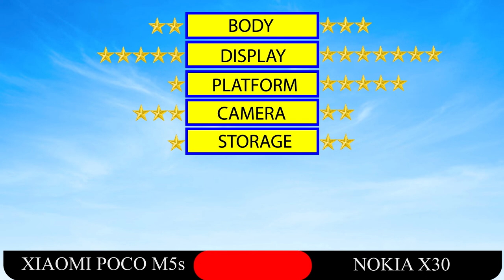XIAOMI POCO M5s VS NOKIA X30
XIAOMI POCO M5s VS NOKIA X30 FULL SPECIFICATIONS.

XIAOMI POCO M5s

LAUNCH Announced
2022, September 05
 Status
Available. Released 2022, September 06
BODY Dimensions
160.5 x 74.5 x 8.3 mm (6.32 x 2.93 x 0.33 in)
 Weight
178.8 g (6.31 oz)
Plastic pack     glass front
 SIM
DISPLAY Type
AMOLED, 60Hz     450 nits (typ), 700 nits (HBM), 1100 nits (peak)
 Size
6.43 inches, 99.8 cm2 (~83.5% screen-to-body ratio)
 Resolution
1080 x 2400 pixels, 20:9 ratio (~409 ppi density)
 Protection
Corning Gorilla Glass 3
PLATFORM OS
Android 12, MIUI 13
 Chipset
Mediatek Helio G95 (12 nm)
 CPU
Octa-core (2x2.05 GHz Cortex-A76 & 6x2.0 GHz Cortex-A55)
 GPU
Mali-G76 MC4
 Internal
64GB 4GB RAM, 128GB 4GB RAM, 128GB 6GB RAM
   UFS 2.2
MAIN CAMERA Quad
64 MP, f/1.8, 26mm (wide), 1/1.97", 0.7µm, PDAF
8 MP, f/2.2, 118˚ (ultrawide), 1/4.0", 1.12µm
2 MP, f/2.4, (macro)
2 MP, f/2.4, (depth)
 Features
LED flash, HDR, panorama
4K@30fps, 1080p@30/60/120fps, 720p@960fps
SELFIE CAMERA Single
13 MP, f/2.4, (wide), 1/3.06", 1.12µm
 Features
HDR
1080p@30fps
SOUND Loudspeaker
Yes, with stereo speakers
 3.5mm jack
Yes
COMMS WLAN
Wi-Fi 802.11 a/b/g/n/ac, dual-band, Wi-Fi Direct, hotspot
 Bluetooth
5.0, A2DP, LE
 GPS
Yes, with A-GPS, GLONASS, GALILEO, BDS
 NFC
Yes
 Infrared port
Yes
 Radio
FM radio
 USB
USB Type-C 2.0
FEATURES Sensors
Fingerprint (side-mounted), accelerometer, gyro, compass
   Virtual proximity sensing
BATTERY Type
Li-Po 5000 mAh, non-removable
 Charging
Fast charging 33W, 64% in 30 min (advertised)
MISC Colors
Gray, Blue, White

NOKIA X30

LAUNCH Announced
2022, September 01
 Status
Coming soon. Exp. release 2022, September 21
BODY Dimensions
158.9 x 73.9 x 8 mm (6.26 x 2.91 x 0.31 in)
 Weight
185 g (6.53 oz)
 Build
Glass front (Gorilla Glass Victus), aluminum frame, plastic back
 SIM
Single SIM (Nano-SIM or eSIM) or Dual SIM (Nano-SIM, dual stand-by)
DISPLAY Type
AMOLED, 90Hz, 450 nits (typ), 700 nits (peak)
 Size
6.43 inches, 99.8 cm2 (~85.0% screen-to-body ratio)
 Resolution
1080 x 2400 pixels, 20:9 ratio (~409 ppi density)
 Protection
Corning Gorilla Glass Victus
PLATFORM OS
Android 12
 Chipset
Qualcomm SM6375 Snapdragon 695 5G (6 nm)
 CPU
 GPU
Adreno 619
MEMORY Card slot
No
 Internal
128GB 6GB RAM, 256GB 8GB RAM
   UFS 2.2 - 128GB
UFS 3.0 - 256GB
MAIN CAMERA Dual
50 MP, f/1.8, (wide), 1/1.56", 1.0µm, PDAF, OIS
13 MP, f/2.4, 123˚ (ultrawide), 1/3.06"
 Features
1080p@30/60fps
SELFIE CAMERA Single
16 MP, f/2.4, (wide), 1/3.06", 1.0µm
1080p@30fps
SOUND Loudspeaker
Yes
 3.5mm jack
No
COMMS WLAN
Wi-Fi 802.11 a/b/g/n/ac/6, dual-band, Wi-Fi Direct, hotspot
 Bluetooth
5.1, A2DP, LE, aptX HD
 GPS
 NFC
Yes
 Infrared port
Yes
 Radio
Unspecified
 USB
USB Type-C 2.0, USB On-The-Go
FEATURES Sensors

BATTERY Type
Li-Po 4200 mAh, non-removable
 Charging
MISC Colors
Cloudy Blue, Ice White